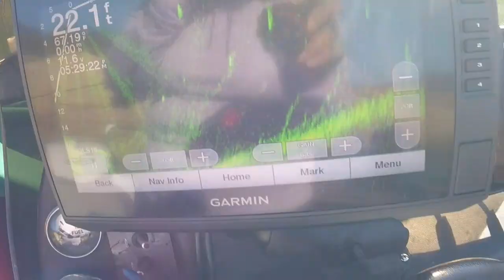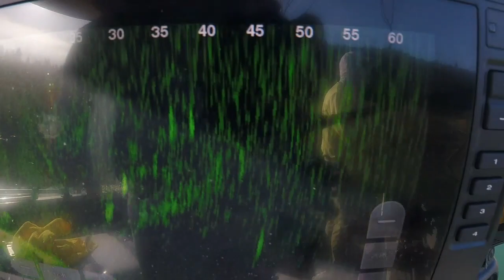Lake Oroville Crappies, Never Thought We Find Them There!!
Rod used: St Croix Avid AVS66LF2

Fenwick Elite Tech ERR69L-FS-2

Phoenix Feather FTX-S69M

Reel used: Shimano Stradic CI4 1000 FB

Line used
P-Line Flurocarbon 6lb test

Jigs Used
Notorious custom jigs from Jerry Yang on Facebook.

Electronics used: Humminbird Helix 9 SI

Camera used - GoPro hero session

GoPro mount for boat using stern light plug

Huk KC Scott Trophy Gaiter (Face Mask)

This helps me a little with the cost of gas, bait and things needed to continue to provide you the videos that you see here.  Thank you very much for your support.